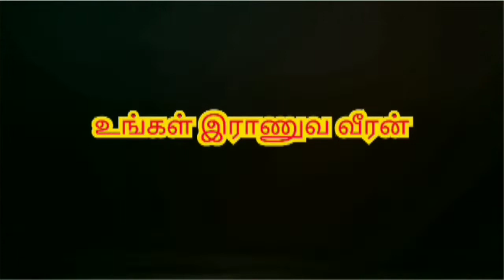Army Selection 2022 Review/Physical Test-1600 Mtr Running/Proud Be Indian Army/Army Rally/Army Race.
Marks for Race:

1600 Meters Race (Run) Timing. Marks.
5 Minutes 30 Seconds. ...
5 Min 31 Sec to 45 Sec. ...
5 Minutes 46 Seconds or more. Fail. Candidates who complete the 1.6 km race in 5 minutes 30 seconds (Excellent Time). They are awarded 60 points for their excellence

Candidates appearing for the Indian rally recruitment goes through a Physical Fitness Test (PFT) as the first phase. There are 100 marks fixed for the Indian Army Physical Test which consists of various events such as the race (run), push-ups, long jump, etc

A soldier:

Waiting at the border
Staying awake day and night
Depending on the number of harassment
Veteran defending the country .

Thinking life is trivial
Forget everything about food and sleep
Forests and mountains cross everything
Are protecting the Indian border .

In the scorching sun
Failing duty in hard work
Is waiting for us ...

Waiting for the dignity of Indian soil
After living on the border
Be machine with machine
Running all the time ...

Virgo bombs can also fall on the feet
Gunshots pierce the body
The cannon exploded and the body scattered
Anything can happen at any time ...

Sometimes the body is disabled
Lives will go normally
In the selfish human earth
Welfare Martyrs Respect Them ...
To protect our welfare
Has dedicated his life
We will add pride to their work
We will honor them ...

All the youth will go to the army
We will also protect the Indian border
Given the opportunity we got
We will protect Bharat about ourselves ...

“Indian Army” — When we utter these two words, our heads get down with respect and gratitude to their sacrifice and nobility. From the icy terrain of Himalaya to the scorching heat of desert, they guard us as their family all day and night without complaining.

From the dawn of our independence, they keep us guarding from the intruders, terrorists and other external attacks. Since 1947, we have faced three major wars and in each case, even in worst condition, we have snatched victory from enemies with the help of our powerful, devotional and extremely talented Indian Army.
Here are 11 motivational quotes from Indian army that will make you need to remain up and salute them…

1). Major Somnath Sharma — 4th Battalion,Kumaon Regiment
“The enemy are only 50 yards from us. We are heavily outnumbered. We are under devastating fire. I shall not withdraw an inch but will fight to our last man and our last round.”

2) Field Marshal Sam Manekshaw
“ There will be no withdrawal without written orders and these orders shall never be issued.”-Field Marshal Sam Manekshaw as Core Commander in 1962. “

3) Capt R Subramanium , Kirti Chakra (Posth)
“ You have never lived until
You have almost died,
And for those who choose to fight,
Life has a special flavor,
The protected will never know!!! “

4) Field Marshal Sam Manekshaw
“ I wonder whether those of our political masters who have been put in charge of the defence of the country can distinguish a mortar from a motor; a gun from a howitzer; a guerrilla from a gorilla, although a great many resemble the latter.”

 இராணுவ வீரன்:

எல்லையிலே காத்துகிடந்து
இரவு பகல் விழித்திருந்து
தொல்லைகள் பல பொறுத்திருந்து
நம்மை காக்கும் ராணுவ வீரன் .

உயிரை அவர்கள் துச்சமாய் நினைத்து
உணவு உறக்கம் எல்லாம் மறந்து
காடுகள் மலைகள் எல்லாம் கடந்து
காப்பாற்றுகின்றனர் இந்திய எல்லையை ..

கொட்டும் மழையிலும்
கொளுத்தும் வெய்யிலிலும்
கடும் பணியிலும் கடமை தவறாமல்
நம்மை காத்துக்கொண்டு இருக்கிறார் ..

இந்திய மண்ணின் மானம் காத்து
எல்லையிலே வாழ்வை கழித்து
இயந்திரத்தோடு இயந்திரமாய்
எந்நேரமும் இயங்குகிறார் ..

கன்னி வெடிகளும் காலில் படலாம்
துப்பாக்கி குண்டுகள் உடலை துளைக்கும்
பீரங்கி வெடிக்க உடலும் சிதறும்
எந்த நேரத்திலும் எதுவும் நடக்கும் ..

உடல் ஊனமாகும் சில நேரங்களில்
உயிர்கள் சாதரணமாய் போகும்
சுயநலம் கொண்ட மனித பூமியில்
பொதுநல தியாகிகள் அவர்களை மதிப்போம் ..

நமது நலனை பாதுகாக்க
அவரது உயிரை அற்பனித்துள்ளார்
அவர்கள் பணிக்கு பெருமை சேர்ப்போம்
அவர்களை நாம் கௌரவிப்போம் ..

இளைஞர்கள் அனைவரும் ராணுவம் போவோம்
இந்திய எல்லை நாமும் காப்போம்
நமக்கு கிடைத்த வாய்ப்பு அதை
நாமும் பற்றி பாரதம் காப்போம் ..

போரில் இறந்த வீரன் குடும்பத்தை
பொறுப்போடு காத்து விசுவாசம் புரிவோம்
ஊனமுற்ற வீரர் எவர்க்கும்
ஒவ்வொரு மனிதரும் உதவிகள் புரிவோம் ..